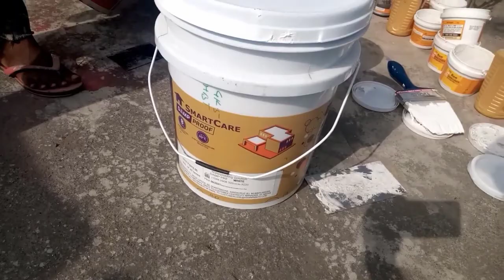waterproofing smart care damp proof Asian paint from herbatpur Dehradun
waterproofing ke liye sampark kare

no.7017297542

home painting texture ke liye sampark Kare